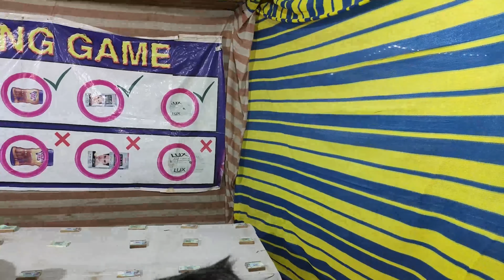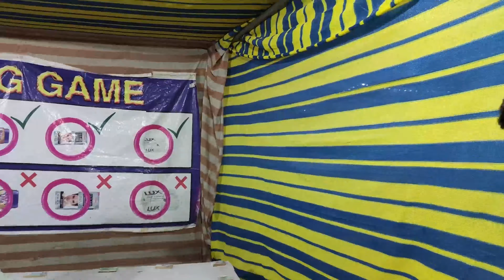Tiptur ganesha jatre 2019 | day -2 | final day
The jatre was held in TIPTUR 23 and 24 november 2019 .

camera used to shoot mobile k20pro

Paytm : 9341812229